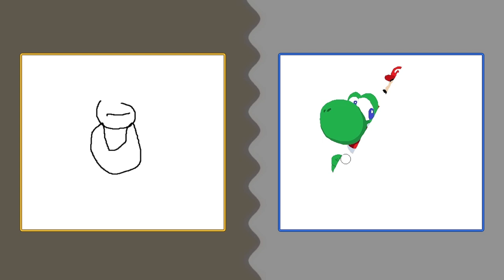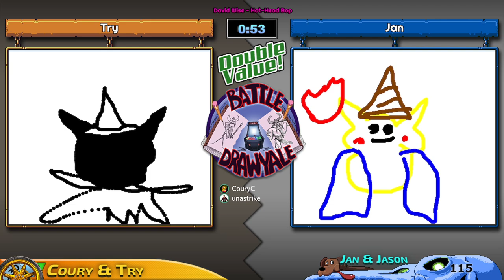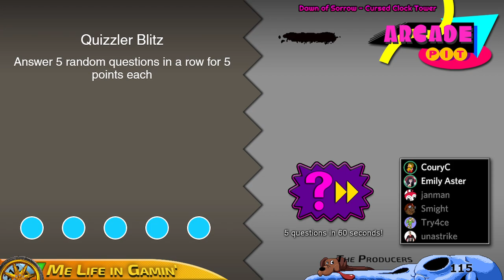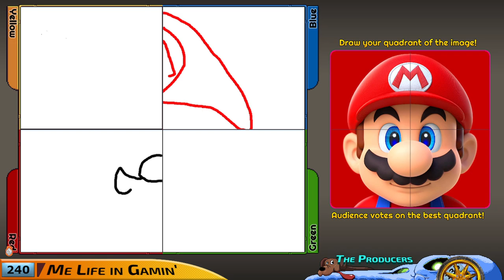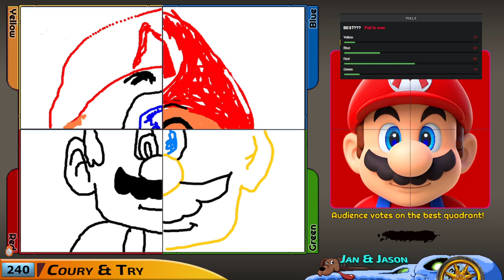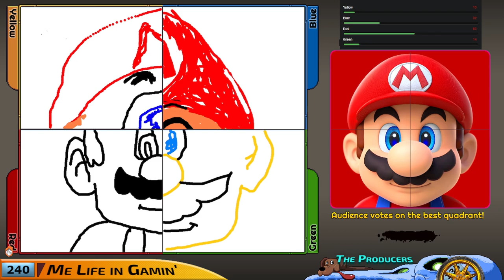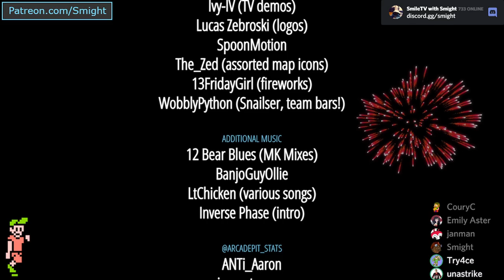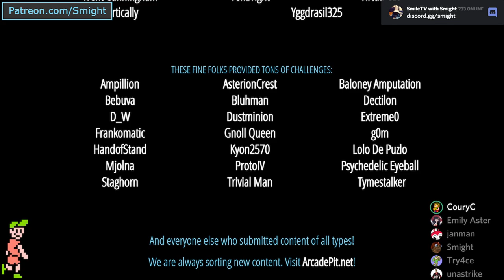Arcade Pit on Giant Bomb: Team The Producers VS. Team Me Life in Gamin'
It's Jan and Jason  VS. Coury and Try (My Life in Gaming). Go For it, Man! Triumph Or Die!

You can find our guests on Twitter and YouTube:
Coury and Try